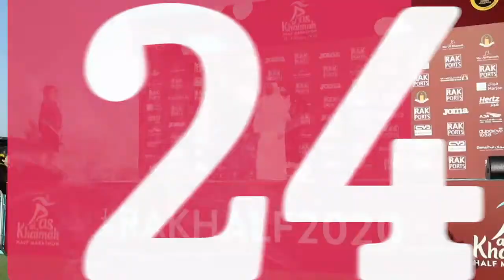سعود بن صقر يكرم الفائزين بنصف ماراثون رأس الخيمة